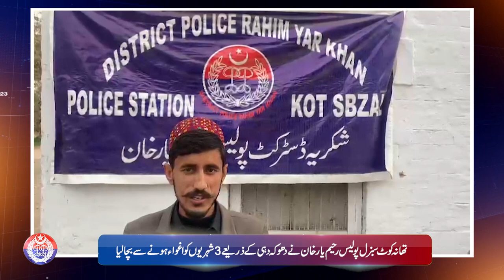IG Punjab directed the Lahore Police to make foolproof security arrangements for PSL |24 Feb 23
IG Punjab Dr. Usman Anwar directed the Lahore Police to make foolproof security arrangements for PSL matches.Full monitoring regarding PSL 8 security is going on at Punjab Safe Cities Authority Headquarters.
Thana Kot Sabzal Police Rahim Yar Khan saved 3 citizens from being kidnapped through fraud. Details are in the bulletin